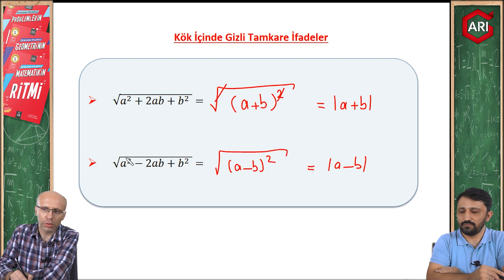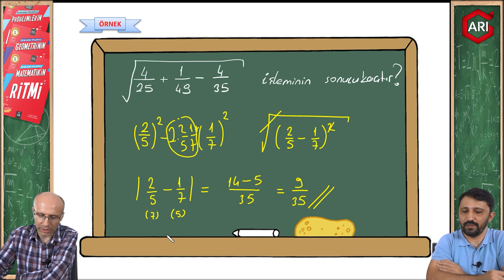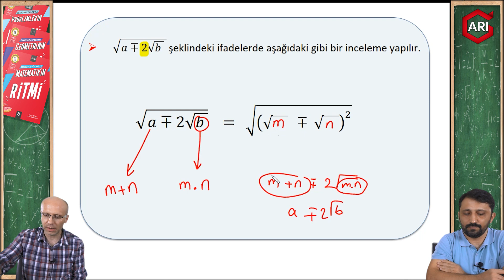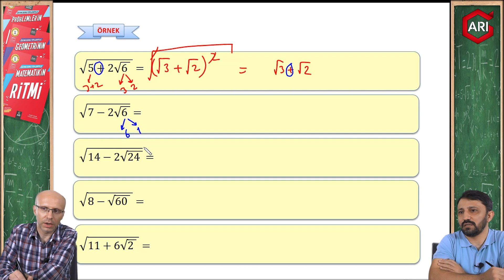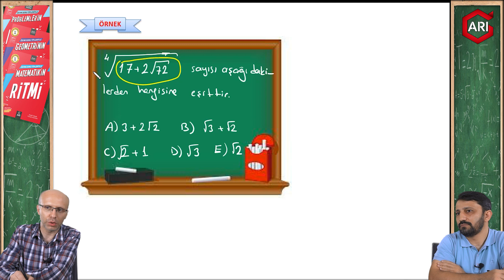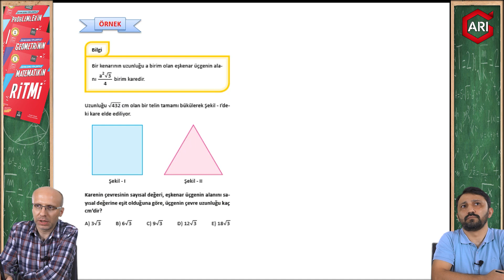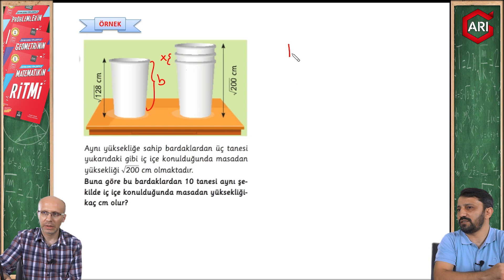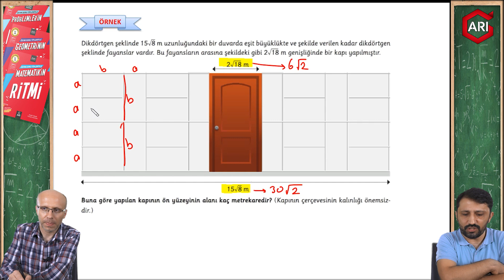KÖKLÜ SAYILAR 3 | Sınavlara yönelik matematik konu anlatımı serisi